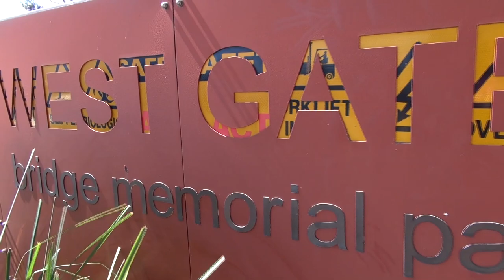West Gate Bridge Collapse 45th Anniversary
Survivors and relatives were joined by Union officials, organisers, delegates, OHS Reps and Members to mark the collapse of West Gate Bridge 45 years ago with a minute’s silence at 11.50am.
Danny Gardiner spoke on behalf of the West Gate Bridge Memorial Committee who organise the annual event. CFMEU Construction Victorian Secretary John Setka spoke alongside his father who fell with the bridge 45 years ago and survived.
The West Gate Bridge cost 36 lives. We remember the workers, their families and their communities who suffered through this preventable workplace tragedy.
We pay tribute to the constant work of workplace health and safety representatives and committees, who make Victorian workplaces safer through their work.
We can never relax our vigilance on workplace safety.